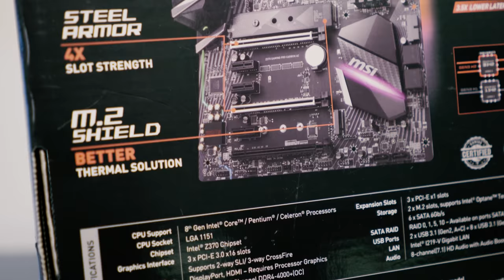VIDEOARVUSTUS: MSI Z370 GAMING PRO CARBON AC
MSI on aastaid olnud emaplaatide turul üks tipptegijaid. Eelmise aasta lõpus turule jõudnud Inteli Coffee Lake uus protsessorite põlvkond ei jäänud ka MSI poolt käsitlemata. Kui hea näide sellest on Z370 Gaming Pro Carbon AC? Vaata videot ja saa teada!